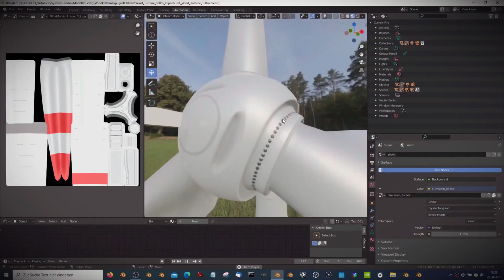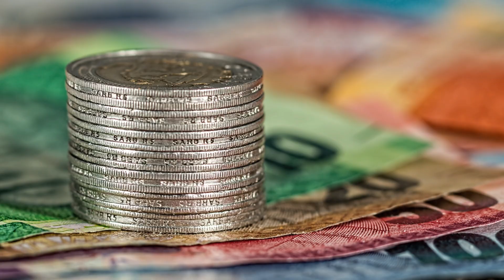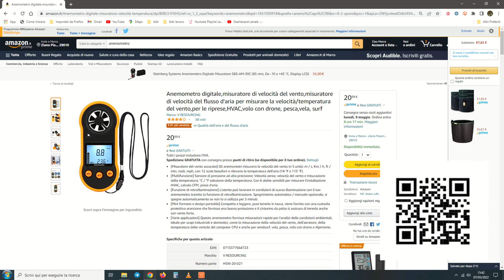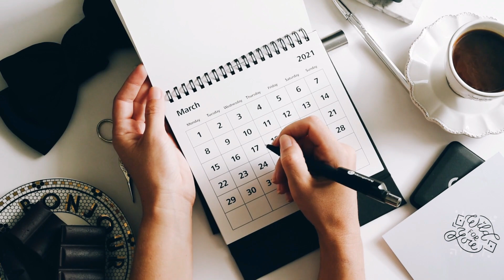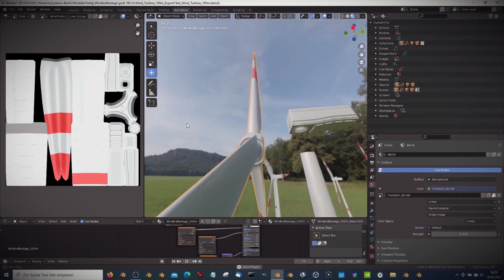Eolico ad uso domestico e fai da te - quando conviene?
Nel video precedente sull'energia eolica avevo detto che sarei tornato sull'argomento per approfondire alcuni dettagli. Lo faccio in questo video ed introduco anche il discorso fai da te ed autocostruzione. Energia eolica ad uso domestico e fai da te. Quando conviene?

Il mio libro sull'eolico ad uso domestico

IN QUESTO VIDEO:

00:00 Introduzione
00:31 Sigla
00:41 Energia eolica ad uso domestico: quando conviene?
01:38 Quanto vento serve?
03:58 La misura del vento
05:44 Campagna anemometrica
07:57 Sigla

LINK ESTERNI:

L'anemometro mostrato nel video